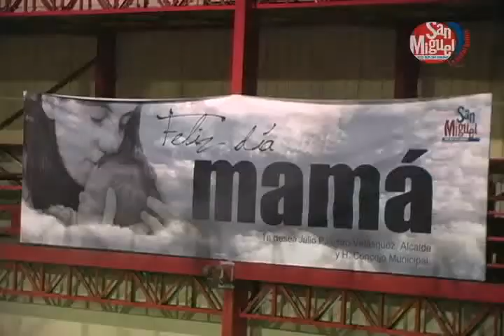DÍA DE LA MADRE SAN MIGUEL